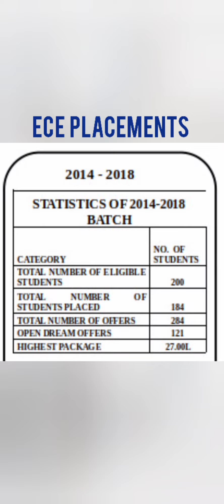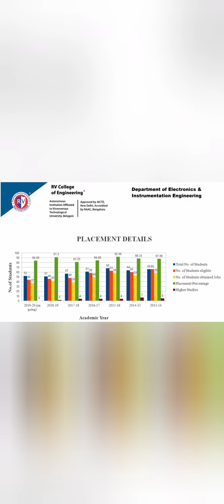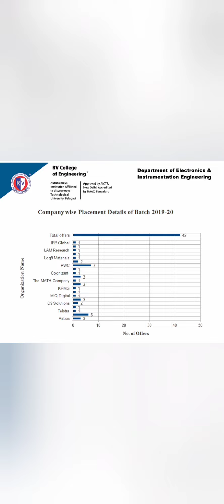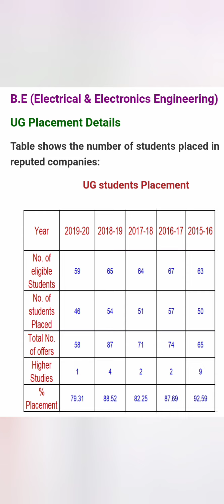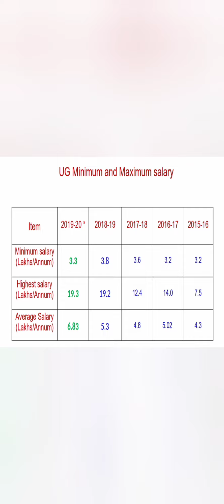RVCE Bangalore|RV College of engineering Bangalore|RVCE College Review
list of engineering colleges in bangalore,
best cs colleges in bangalore, best colleges in bangalore for puc,
best colleges in bangalore for computer science, top cs colleges in bangalore,
top engineering colleges in bangalore for computer science, top bangalore engineering colleges list, top 5 engineering colleges in bangalore, top b tech cse colleges in bangalore, top colleges in bangalore